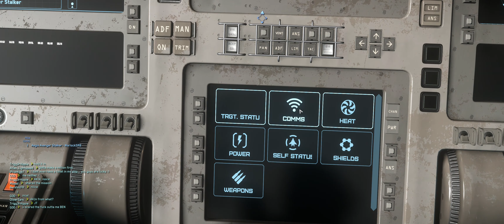Star Citizen - Jail, Avenger JumpTown 2.0 gameplay and little problem...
AMD RX6700XT
2x16GB DDR4 3.2GHz
M.2 1TB SSD

Ended up in jail, did bad things ;) Jail gameplay, afterwards went to JumpTown 2.0 with some nice guys, and had a problem with elevator on destination zone... Did I manage it :)